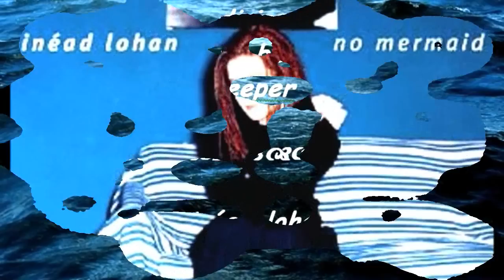Sinéad Lohan - "Diving to Be Deeper" (1998)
Last track from the CD "No Mermaid" (Grapevine and Fontana Interscope, 1998) by Irish singer Sinéad Lohan. I first heard this song in Cambridge, MA, on the Harvard FM station while traveling. Poetic lyrics. Memorable song. I couldn't find it on YouTube. The lyrics are:

DIVING TO BE DEEPER
   Sinéad Lohan

her majesty was so fine / he almost thought that she was real / but she's divine / he thought she was caught up in a web / but she's the tangle / and as she went flying through the air / he caught on by her ankle

her attitude is all right / she's mainly on the up / but she tends to lie / he thought she was swimming against the tide / but she's the tangle / and as she went butterflying down / she led on to strangle

and he went diving diving down / diving down diving down / just to be deeper / and he only took her money / 'cause he thought that he / could never really keep her

this century will fall down / we always thought it was a queen / but it's just a crown / we thought she was caught up in a web / but she's the tangle / as she went flying through the air / he fell off at an angle

the legacy was burning bright / she's living in a dream / but she's all right / he thought she was dying of a scream / but she's the screamer / and when she passed him on the end / she smiled and he believed her

her attitude was all right / she's mainly on the up / but she tends to lie / he thought she was swimming against the tide / but she's the tangle / and as she went butterflying down / she led him on to strangle

Images include still shots of David Byrne from Talking Heads' video "Road to Nowhere." Images used solely for noncommercial, illustrative purposes.